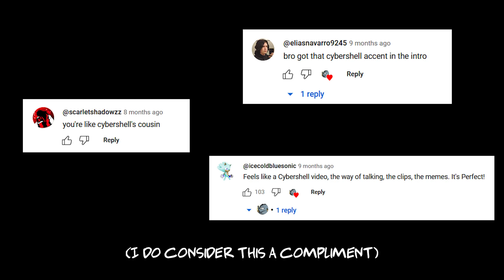Pizza Tower-NSN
It's become quite the hit, but is it worth all of the hype? Yes, but watch the video anyways.